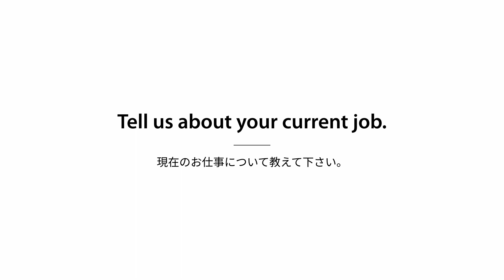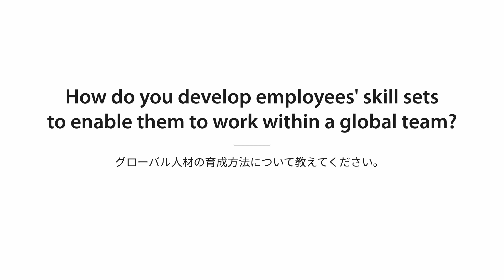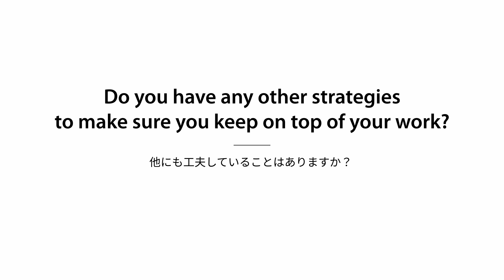Takeda R&D Relay interview Vol.3 Maiko Tanaka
In “R&D Relay Interviews,” Takeda R&D employees take center stage as they share stories from their personal and professional lives. Each interviewee then nominates a colleague to be featured next, highlighting the connections forged within our vibrant community of researchers.

In this interview, Maiko Tanaka, Director of the Neuroscience Drug Discovery Unit, provides an inside look at the drug discovery journey. She discusses her strategies for cultivating a robust international team that promotes cross-cultural knowledge exchange and possesses the endurance necessary for a process that can span numerous years. Additionally, she highlights how she balances her professional responsibilities with childcare.

「R&D Relay Interview」は、R&D社員の皆さんにスポットライトを当て、仕事内容やお人柄について伺う新企画です。インタビューを受けた方から次の方を紹介してもらうリレー形式でバトンを繋ぎ、タケダR&D の豊富な人材と、繋がる輪をご紹介いたします。

今回は、ニューロサイエンス創薬ユニット ディレクターの田中 麻衣子さんにお話しを伺います。創薬研究のお仕事やキャリア開発、グローバル人材の育成方法、また仕事と家庭を両立する工夫についても教えてくれました。

タケダでの働き方に関しての詳細はこちら